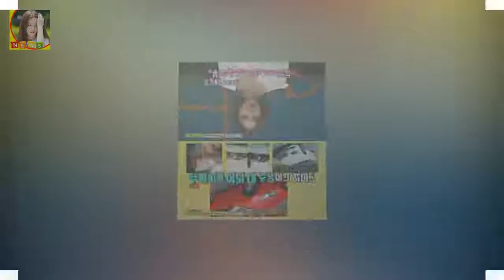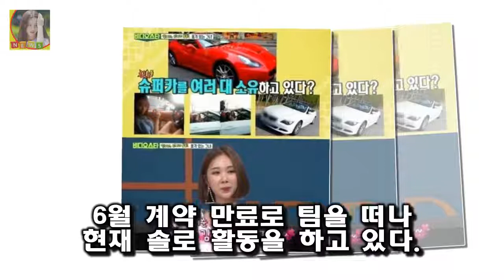`이정진♥` 이유애린 별장 슈퍼카 다 있는거 아님? 금수저 부인에 누리꾼 그게 금수저 비디오스타` 이유애린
비디오스타` 이유애린
사진l MBC에브리원 방송화면 캡처 [매일경제 스타투데이 백민경 인턴기자] 그룹 나인뮤지스 출신 가수 이유애린이 배우 이정진과의 열애를 인정한 가운데 과거 금수저 논란 해명이 재조명됐다
11일 한 매체가 이정진과 이유애린의 열애설을 보도하자 이정진 소속사 엔터스테이션 측은 이정진에게 확인한 결과 이유애린과 약 7개월째 교제 중이라고 밝혔다

구가의 서에 눌려 빛을 못 보던 상어도 좋은 작품인 것 같더군요  월화드라마 구가의 서 이후 무얼 볼까? :
이승준(왼쪽)과 김현숙/사진=스타뉴스 케이블채널 tvN 월화드라마 막돼먹은 영애씨 시즌16(극본 한설희·연 막영애16CP 영애♥승준 파혼? 당연히 결혼하죠(인터뷰)- 스타뉴스 :
차승원은 23살이 되던 해에 현재의 아내를 만나 결혼을 했습니다 무일푼에서 노력하나로 100억 찍은 역전의 남자가 사는 법 :
힙통령 장문복 프로듀스 101 돌풍이유  프로듀스 101 시즌2는 방송이 되기 전부터 큰 화제가 되고 있는데요:
당시 박철은 옥소리를 간통 혐의로 형사고소하며 이탈리아 남자 G씨와 팝페라 가수 정세훈 두 사람을 언급했었죠 옥소리 팝페라가수 정세훈 :